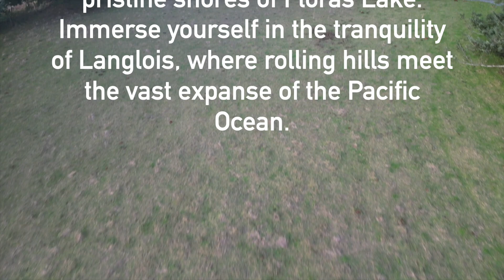Floras Lake Loop Ranch Introduction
Nestled within the embrace of towering Douglas Fir trees, our newly remodeled ranch invites you to experience a coastal retreat like no other. Just 2 miles from the mesmerizing Oregon coast and Floras Lake, our 3-bedroom, 3-bathroom haven offers a harmonious blend of modern luxury and the natural splendor of Langlois.

Step into a world where the soft rustle of Douglas Fir needles harmonizes with the distant sounds of the Pacific Ocean. Our ranch is surrounded by these majestic trees, creating a serene atmosphere that feels like a secluded forest escape, yet it's just a stone's throw from the ocean.